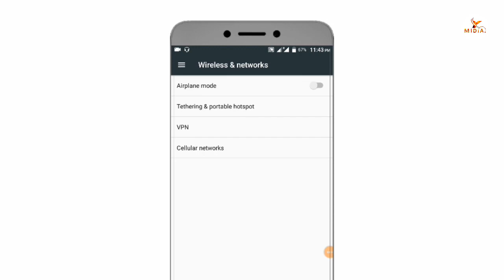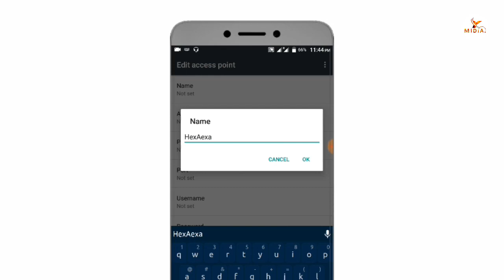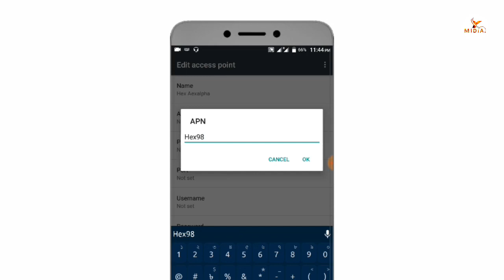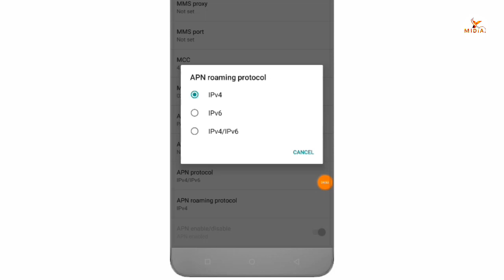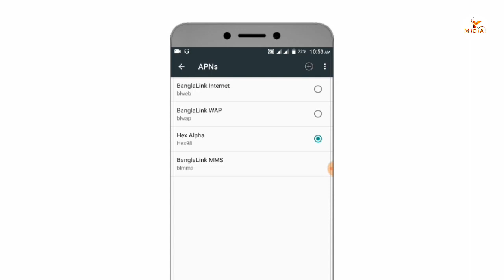how to increase mobile internet speed । How To Increase Phone Internet Speed । Android Tech Studio